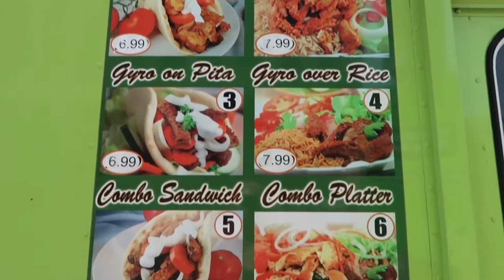Halal grill at DC